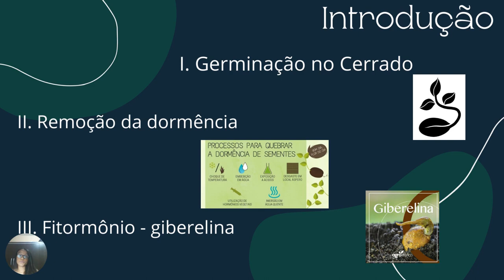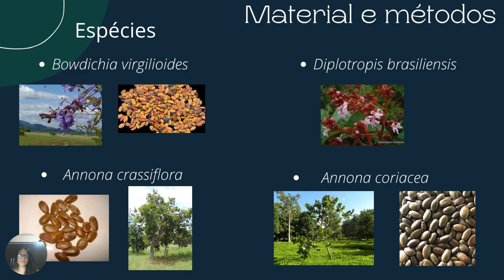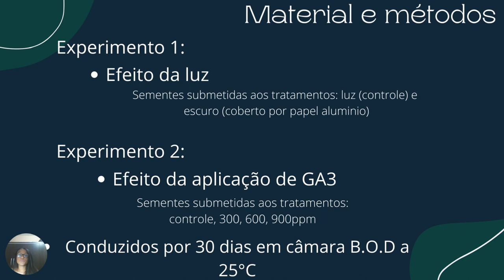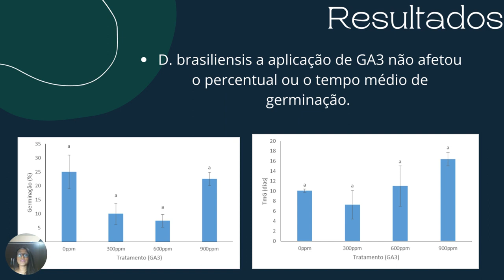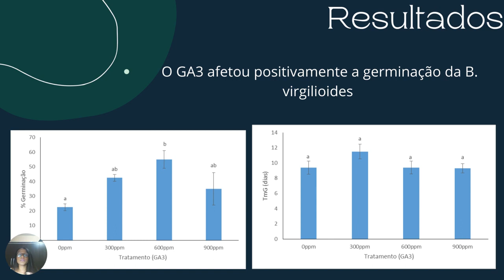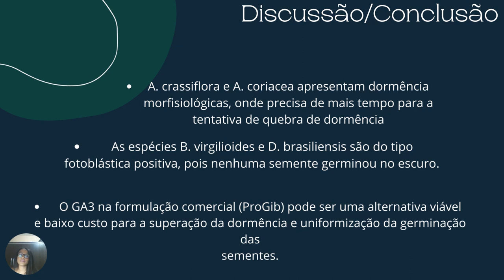Influência da luz e de GA3 na germinação de sementes de espécies nativas do Cerrado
Grande Área: Saúde e Vida
Aluno: ANA PAULA CRUZ DA SILVA
Orientador: CRISTIANE DA SILVA FERREIRA
Palavras-chaves: Giberelinas, dormência de sementes, fitormônios, sementes fotoblásticas